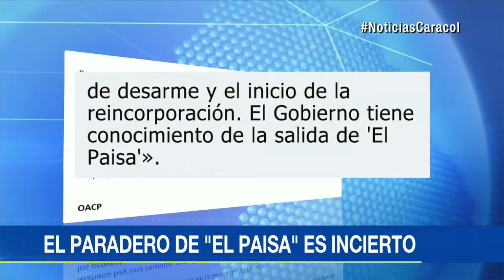¿Dónde está ‘el Paisa’? Versiones encontradas por exguerrillero que dejó su zona de capacitación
El alcalde local dice que se fue por incumplimientos del Gobierno, pero la oficina del alto comisionado de paz sostiene que su salida estaba autorizada.
Hernán Darío Velásquez, alias ‘el Paisa’, salió de espacio de reincorporación ubicado en la vereda Miravalle en Caquetá.
Su cuerpo de seguridad, integrado por tres efectivos de la Unidad Nacional de Protección, dijo desconocer el paradero de Velásquez, quien al parecer se encontraba con otros cuatro exguerrilleros.
“Gente del movimiento político de Farc puede salir de los espacios territoriales de capacitación, los cuales, desde un comienzo, fueron diseñados para facilitar el proceso de desarme y el inicio de la reincorporación. El Gobierno tiene conocimiento de la salida de 'El Paisa'”, dijo la oficial del alto comisionado en un comunicado.

Sin embargo, Humberto Sánchez, alcalde de San Vicente del Caguán, tiene una visión distinta.

“Se va de esta zona por que el Gobierno no le ha cumplido, por incumplimiento a los acuerdos, también deja razón que los guerrilleros que lo quieran seguir lo sigan, algunos se fueron con él”, dijo el mandatario.

‘El Paisa’, autor del atentado contra el club El Nogal de Bogotá y de diversas tomas guerrilleras, se encontraba liderando un proyecto productivo en esa zona.
Inteligencia de la Policía y Ejército se encontrarían verificando si Hernán Darío Velásquez está adelantando alguna actividad específica o si se habría fugado.